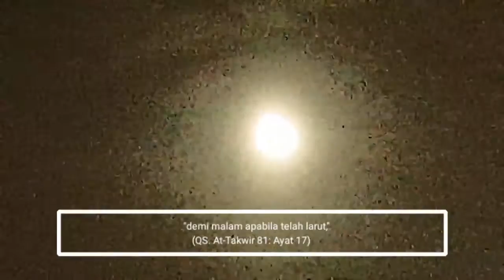Sedulur ngopi UBK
Cute fun and antique
Most love and busy